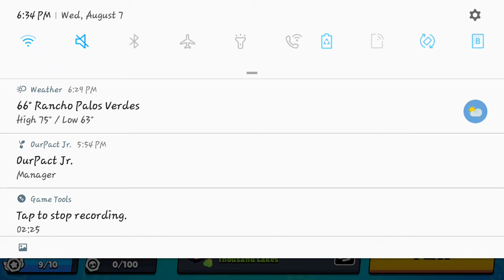El Primo to 500!!! 4th Brawler!!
Hey guys! Here is my getting El Primo to 500 trophies!! Ill try to upload Brawl Stars Videos weekly! Along with Nitro Type and Clash Royale videos.